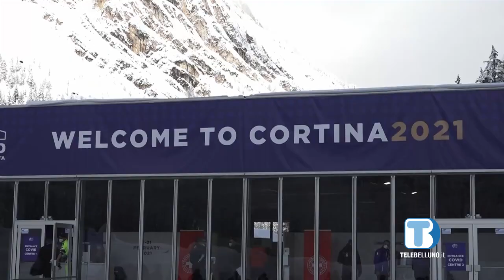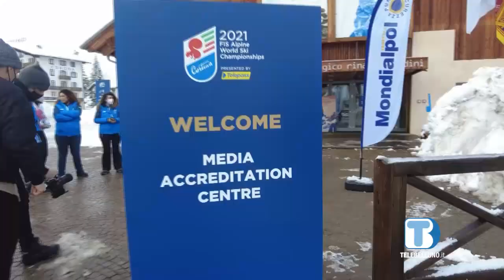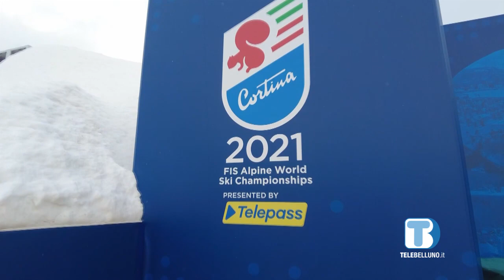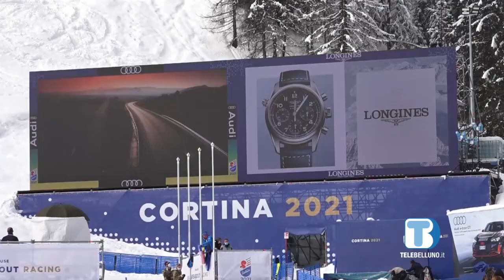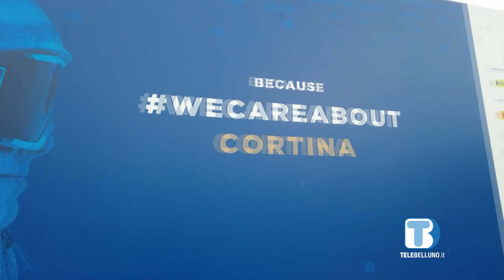“Il Fuoripista” #1: inizia l’avventura del Mondiale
I Mondiali di sci Cortina 2021 si aprono nel rispetto delle misure di sicurezza anti Covid-19.  Roberto Padrin  e Daniela Ceccarelli  ci parlano dell'organizzazione, delle difficoltà incontrate e delle splendide piste ampezzane. In ultimo il supporto dell'esercito per la buona riuscita dell'evento.